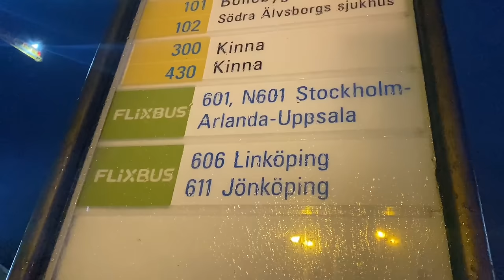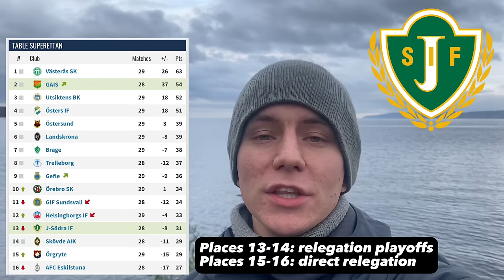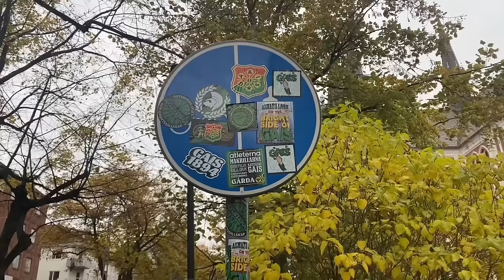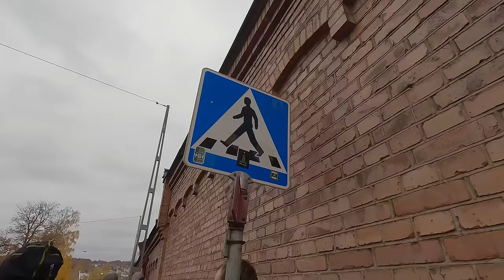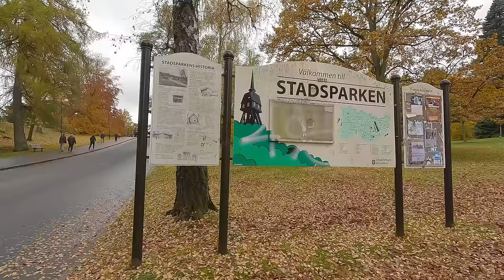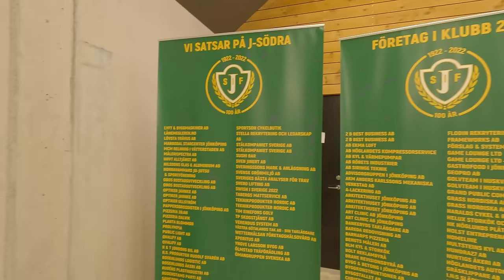The Day GAIS Promoted To ALLSVENSKAN • J-SÖDRA IF - GAIS Matchday Documentary, 05.11.2023